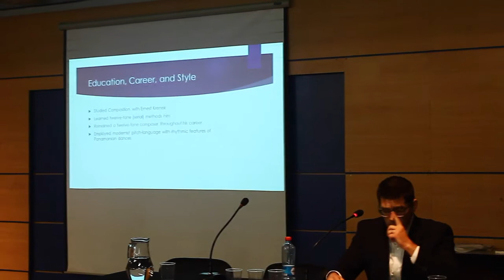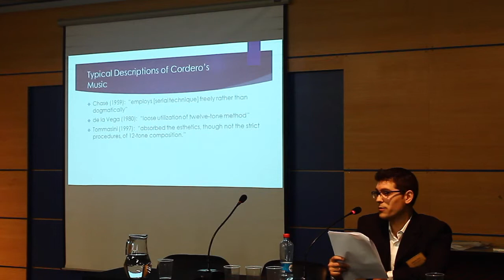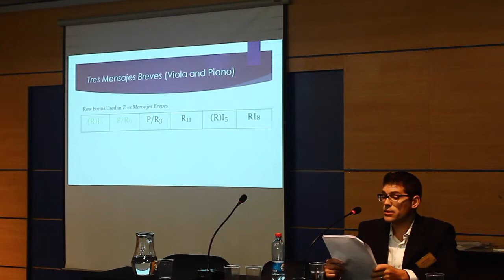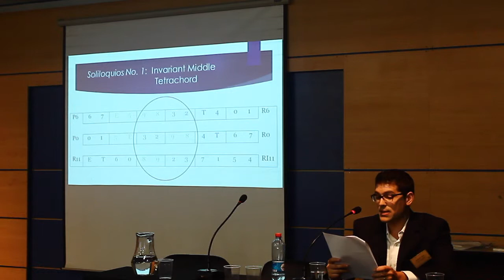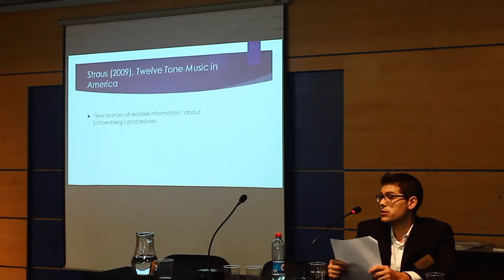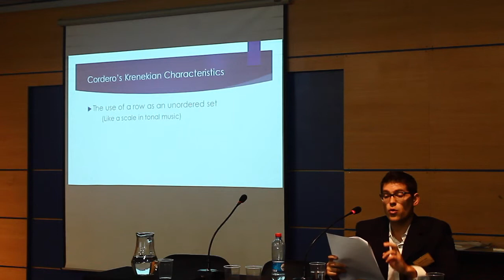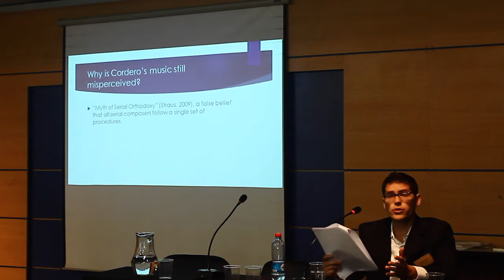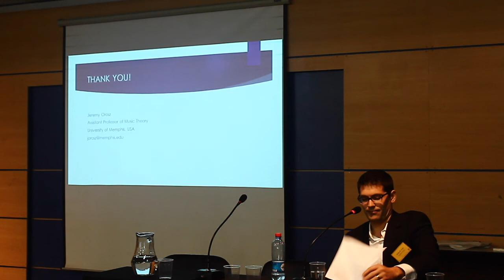Jeremy Orosz University of Memphis, USA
Roque Cordero Reconsidered

Jeremy Orosz
University of Memphis - USA

Cámara: Camila González
Edición: Alonso Nuñez Lara